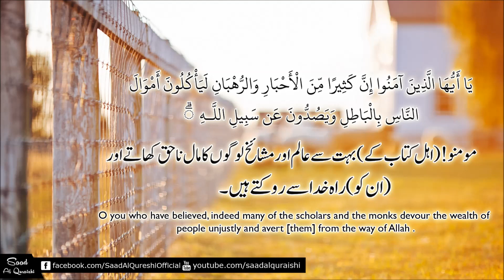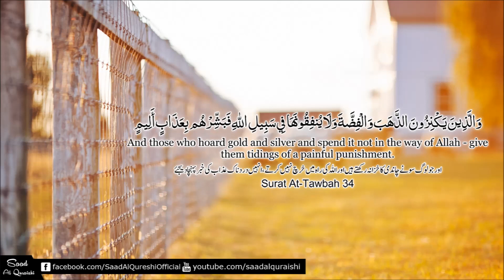6 April 2020